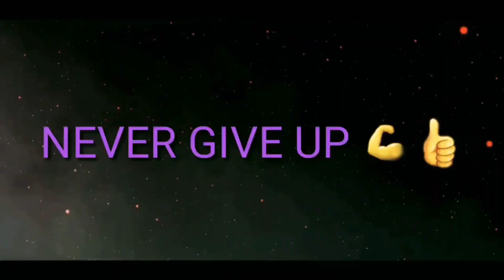How to reduce chest fat in Hindi / 100 % Lose your Chest Fat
1- Best workout tips
2- Best weight loss tips '
3 Best muscle build workout
4 Best review for Supplements
5 Best Diet for bulking 💪
6 Diet plans for weight loss
7 Diet plans for weight gain
8 Diet Plans for muscle build
9 Diet Plans for bulking
10 Diet plans for cutting ,!

Sohailfitness